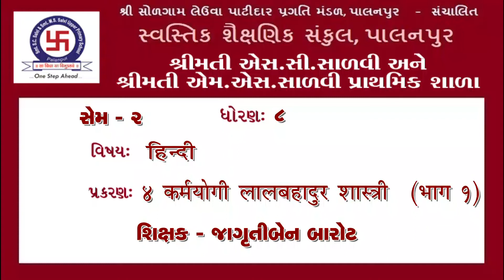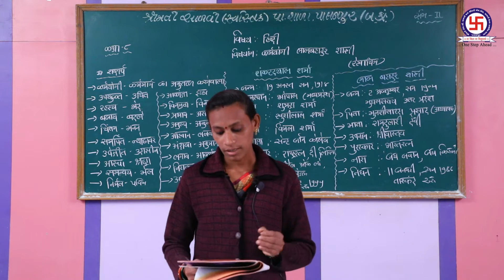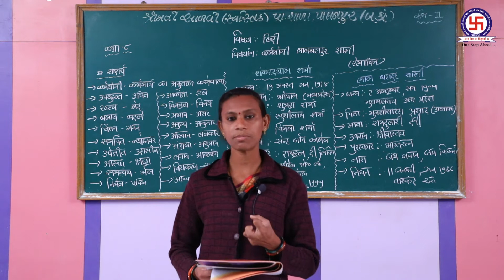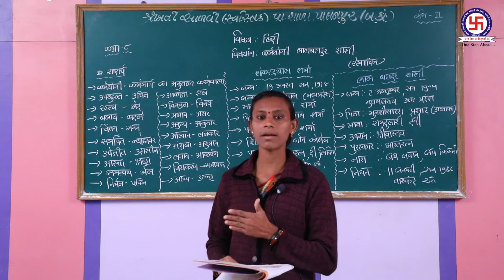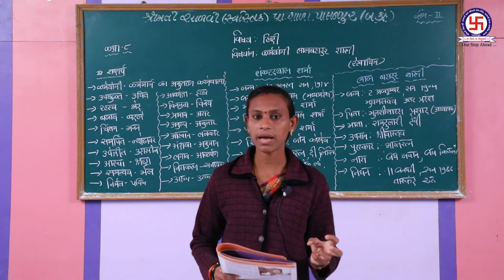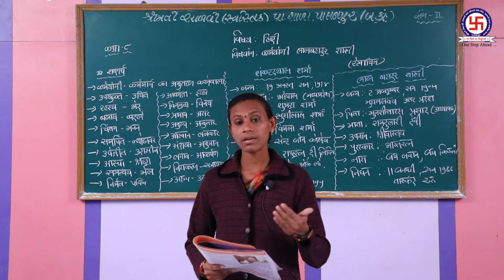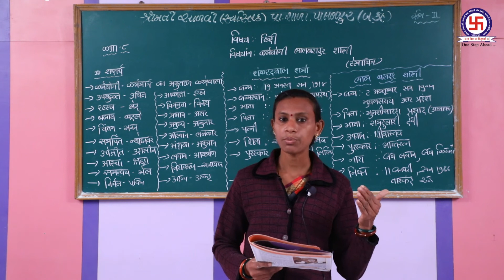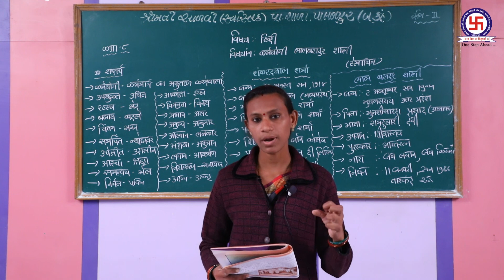STANDERD 8|HINDI|CH-4 | KARM YOGI LAL BAHADUR SHASHTRI | P-1 ધોરણ 8 |હિન્દી|પ્રકરણ-4 | ભાગ-1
STANDERD 8|HINDI|CH-4 | KARM YOGI LAL BAHADUR SHASHTRI | P-1
 ધોરણ 8 |હિન્દી|પ્રકરણ-4| કર્મ યોગી લાલ બહાદુર શાસ્ત્રી | ભાગ-1